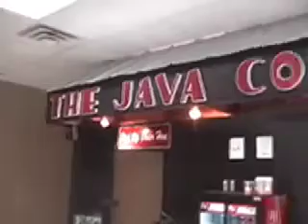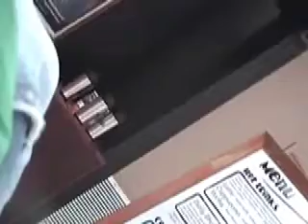Heritage Youth's Darth Tader Outtakes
The stuff you didn't see...and didn't want to.